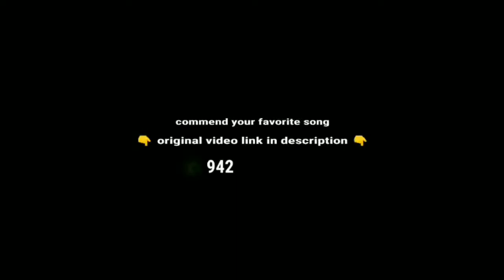தமிழ் Tamil Uyirin uyire | Love failure | Black screen lyrics video